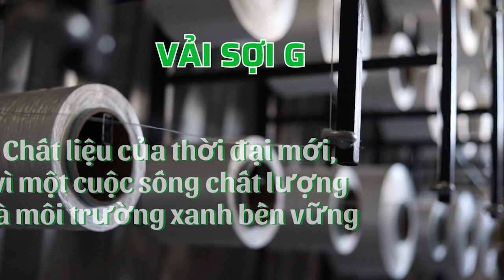Nanara Life - Thương hiệu của tổ ấm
Thiên nhiên-Tinh hoa-Đẳng cấp